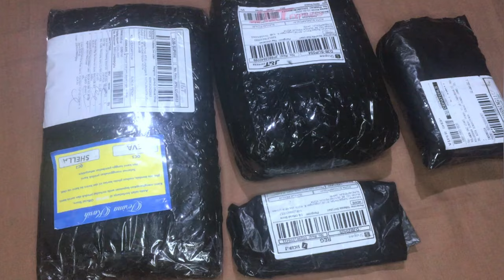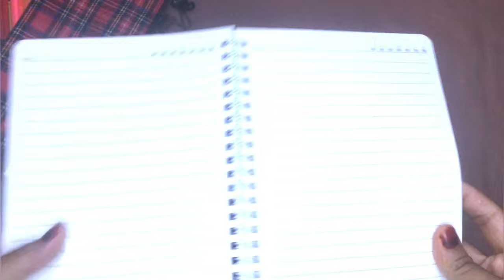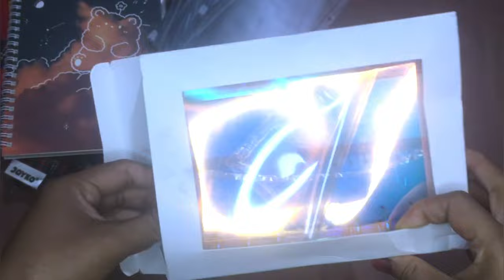UNBOXING STATIONERY I SHOPEE HAUL 2022 🌻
Hallo semuanya..
Ini video pertama aku, kali ini aku mau unboxing stationary.
Semoga kalian suka sama videonya dan selamat menonton 😇